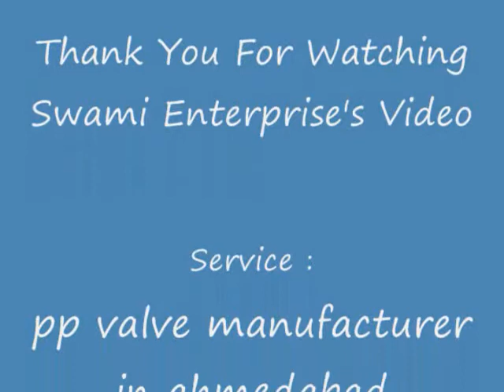PP Valve Manufacturer in Ahmedabad | Swami Enterprise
Swami Enterprise
Owner name : Mahesh Bhai

We at Swami Enterprise Manufacture All Type of PP Valve like Ball Valves, Non Return Valve, Diaphragm Valve, Foot Valve, Butterfly Valve, Flow Indicator Valve, etc..